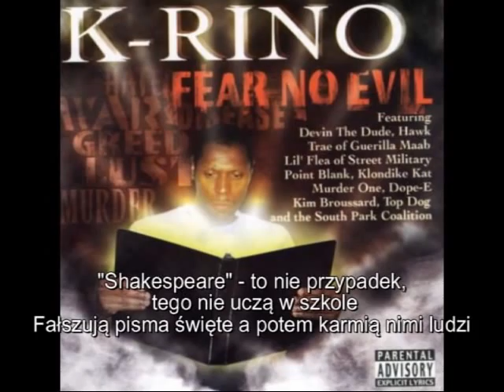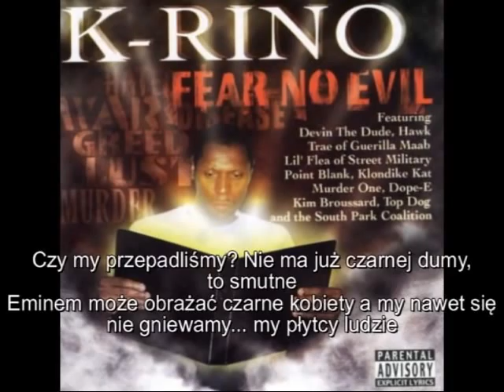K-Rino - Surface Dwellers NAPISY PL